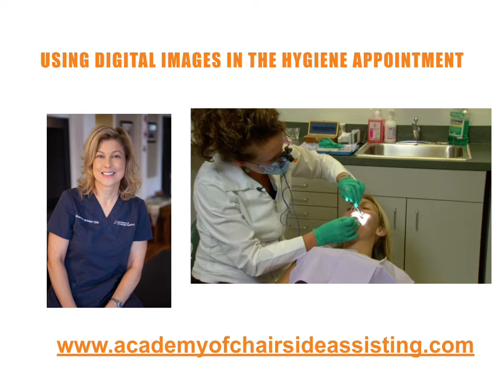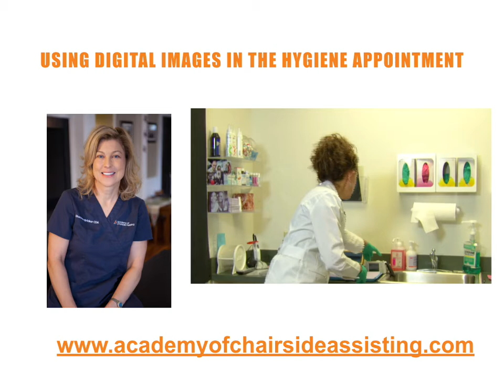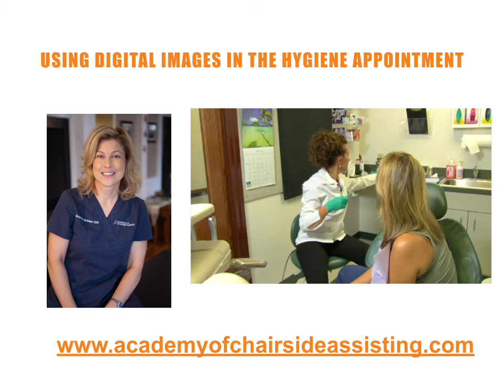Learn How Hygienist Take Digital Photography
Proper Digital Photography is crucial not only to the esthetic dental office but also for the office reaching for that next level of care and should become apart of the everyday routine. Without photography, patient’s will forget how they used to look; I did when I had my own teeth done. Remember there is no better record than a photograph. It is important and should become apart of your everyday routine.